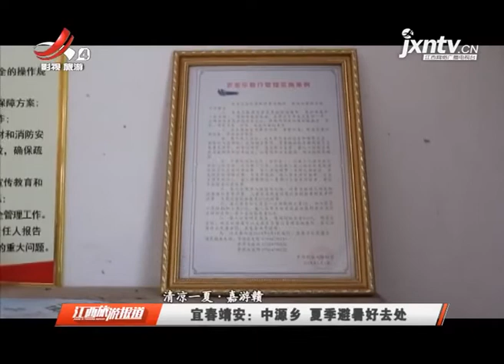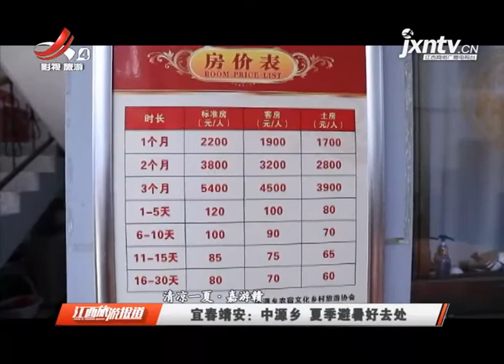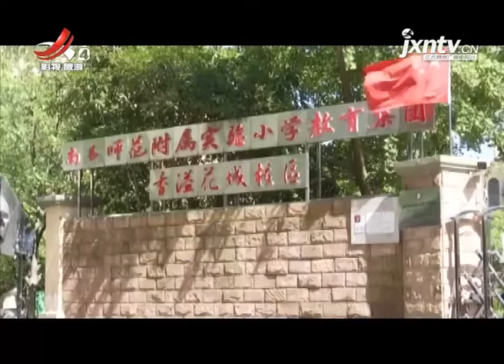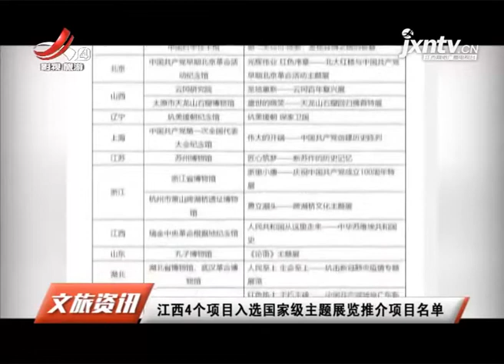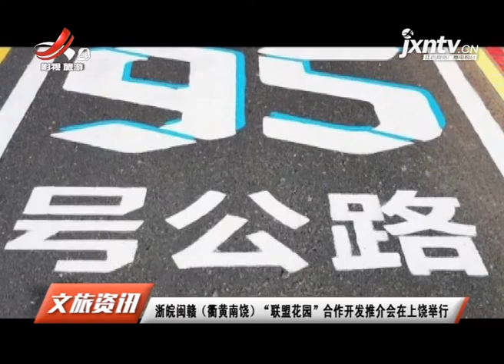《江西旅游报道》20210722 宜春靖安：中源乡 夏季避暑好去处